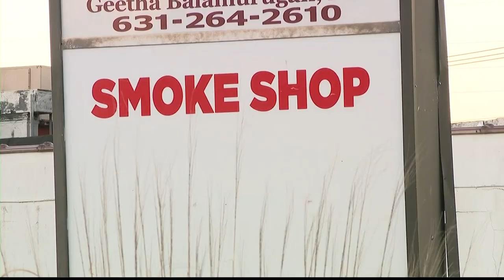Town of Babylon officials: Copiague smoke shop sold nicotine products to minors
The Town of Babylon and Suffolk County police executed a search warrant at the store following reports that it was selling nicotine products to children.